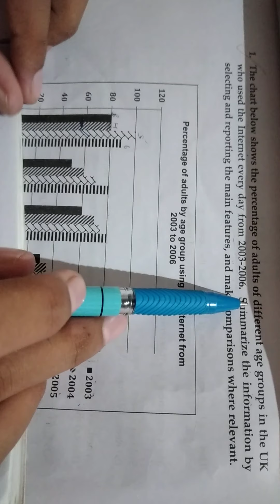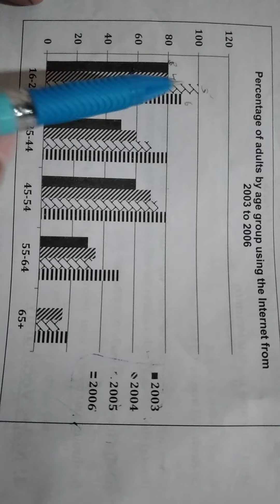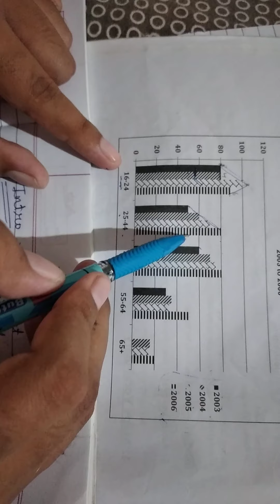BAR CHART IN DIFFERENT WAY// task 1 ilets writting academic bar graph for beginners//bar graph ielts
bar graph ielts

Bar chart in different way

task 1 ilets writting academic bar graph for beginners

bar graph ielts

task 1 ilets writting academic bar graph for beginner

bar graph ielts